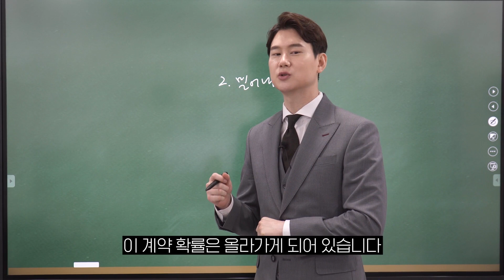1년에 연봉 1억씩 올리게 해준 '밀어내기 전략' (퀀텀스쿨 유료 강의 일부 공개)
‣ 김단장의 세일즈 아카데미(입문 편)

[김단장 소개]
현대홈쇼핑 GA 사업단장(800명 관리)
COT(연봉 3억, 보험 상위 1% 최